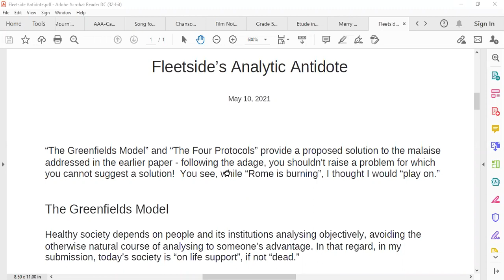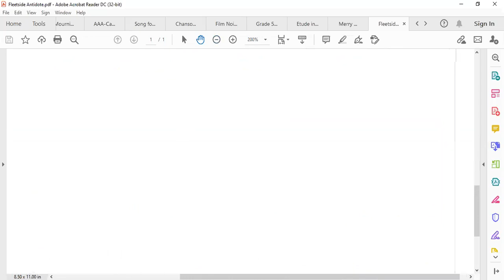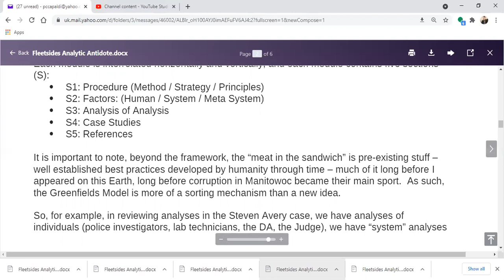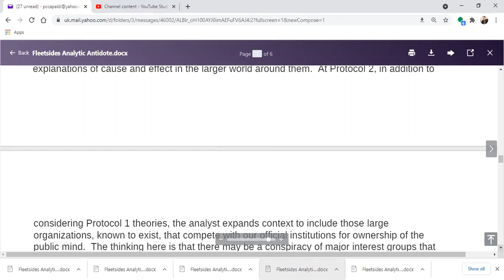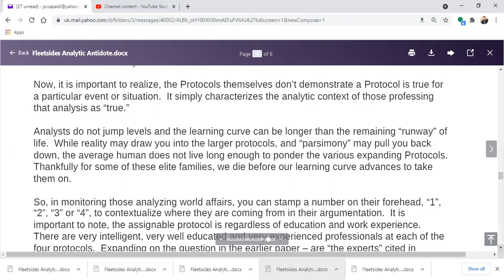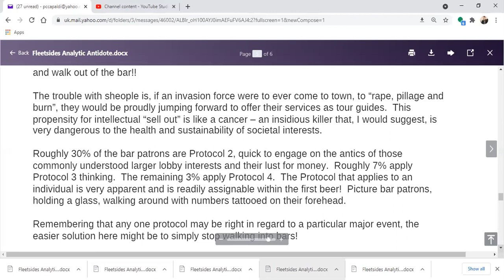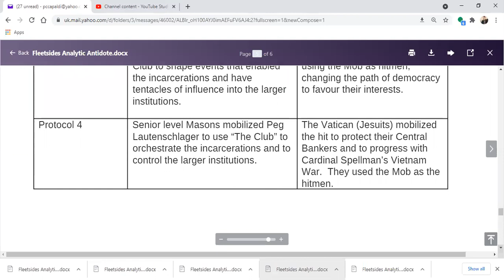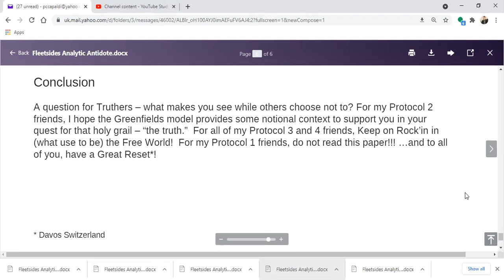Making A Murderer: Fleetside Presentation: Public Mind Strategy & The 4 Protocols Explained.